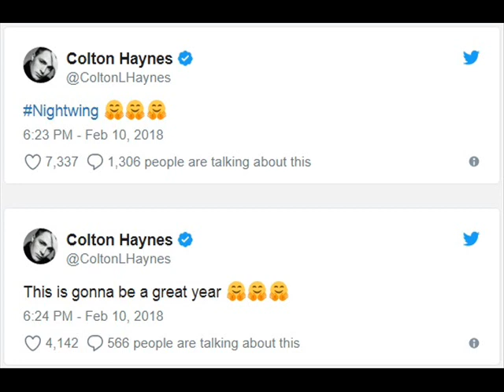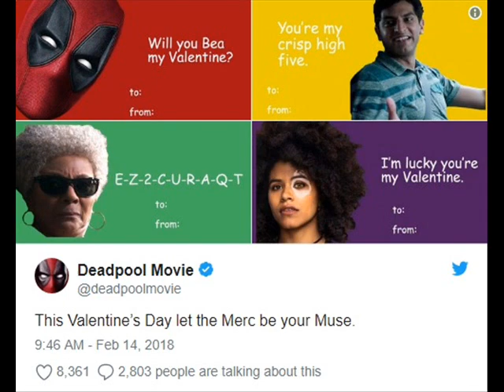Mild Mannered Movie Review...The Rock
Episode 20
Tim N' Tony Talk... Mild Mannered Movie Review

Time Stamps:
Geek News: 2:43
TvT Trivia: 19:36
Welcome to The Rock: 43:03
Problems: 54:58
Favorite Quotes: 59:27
Recasting Characters: 1:03:30
Ranking Cage: 1:09:07

Here are the links for the trailers we discussed. Enjoy!

for all our podcasts!

and Twitter @TimNTonyTalk

Join us next time for TV TALK.

Same Bat time, same Bat channel!